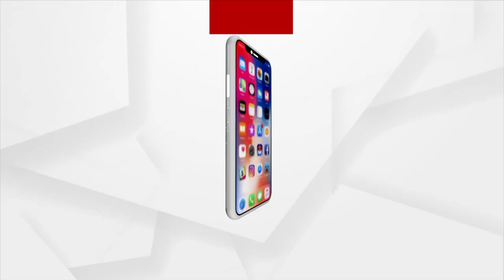ମୌଳିକ ସମସ୍ୟାକୁ ନେଇ ଭଟ୍ଟବର୍ଜନ କରିବାକୁ ଲିଖିତ ଅଭିଯୋଗ କଲେ ଗ୍ରାମବାସୀ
ବିଭିନ୍ନ ମୌଳିକ ସମସ୍ୟାକୁ ନେଇ ଭୋଟ ବର୍ଜନର ନିଷ୍ପତ୍ତି ନେଇ ଆଜି ବିଡିଓଙ୍କୁ ଲିଖିତ ଅଭିଯୋଗ ମାଧ୍ୟମରେ ଜଣାଇଛନ୍ତି ଦୁଇଖଣ୍ଡ ଗ୍ରାମବାସୀ l ଏପରି ନିଷ୍ପତ୍ତି ନେଇଛନ୍ତି ରାୟଗଡା ଜିଲ୍ଲା  ବିଷମକଟକ ବ୍ଲକ ଅନ୍ତର୍ଗତ ବେଥିଆପଡା ପଞ୍ଚାୟତର କୁଦଭଟ୍ଟା ଓ ପେଣ୍ଟା ଗ୍ରାମର ଗ୍ରାମବାସୀ